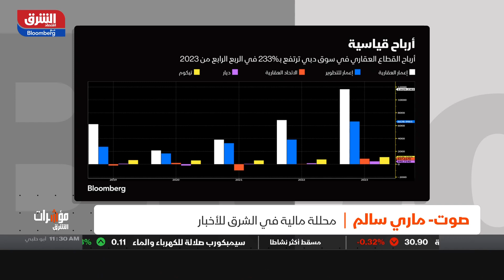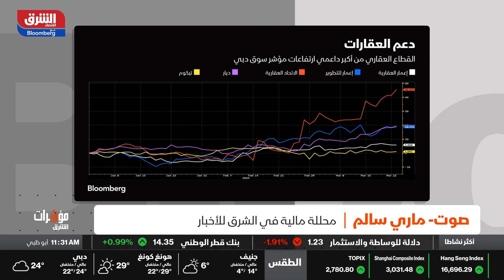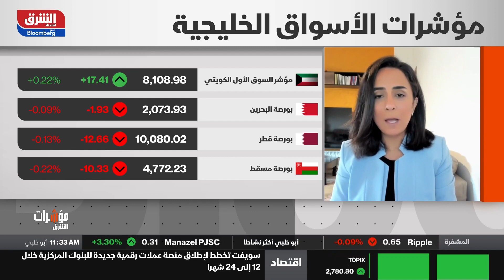اقتصاد الشرق - مؤشرات الشرق - 26/03/2024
أبرز محفزات سوق دبي المالي

سوق دبي المالي ضمن الأسواق الأفضل أداء بارتفاعات تفوق 65% خلال 6 سنوات، من أفضل داعمي ارتفاعات مؤشر سوق دبي القطاع العقاري الذي ارتفع في الربع الرابع من 2023 بنسبة 223%